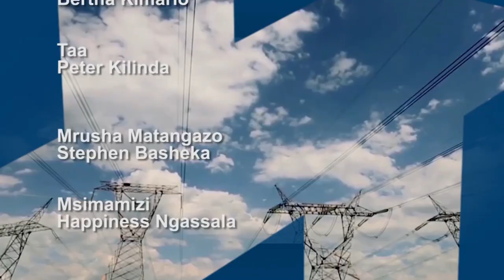Mahojiano kati ya Mkurugenzi Mkuu wa NEMC na TBC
Mahojiano kati ya Mkurugenzi Mkuu wa NEMC Dkt. Mhandisi Gwamaka Mwafwenga  na Mtangazaji wa TBC kuhusiana na masuala mbalimbali ya usimamizi na utunzaji wa Mazingira kama vile ukataji miti ovyo, Katazo la Mifuko ya plastiki- vibebeo na vifungashio, Katazo la maji ya Kandoro na matumizi ya mifuko mbadala.
Mohaojiano haya yalifanyika tarehe 09/10/2019, Kipindi Maalum saa 03:00 usiku, katika ofisi za TBC Mikocheni, Dar es Salaam.